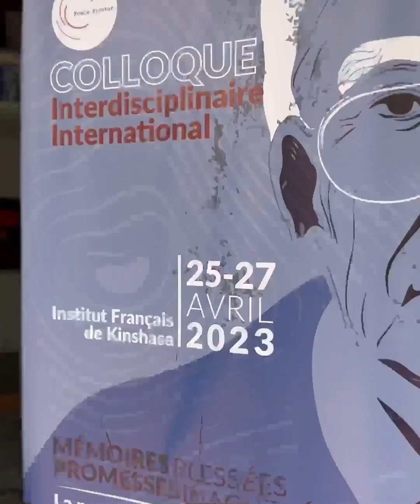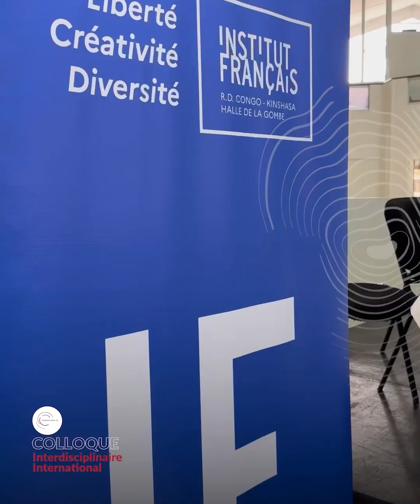Colloque Paul Ricoeur 2023, Vu d'ensemble